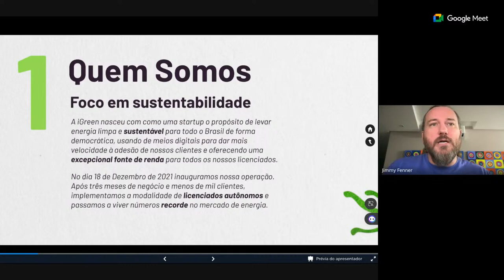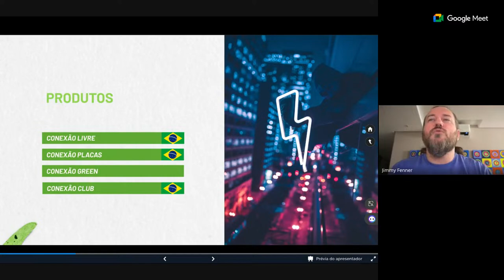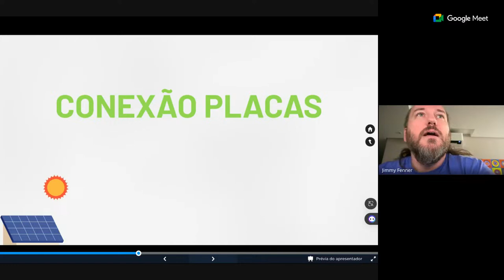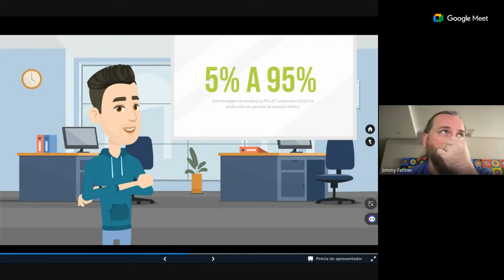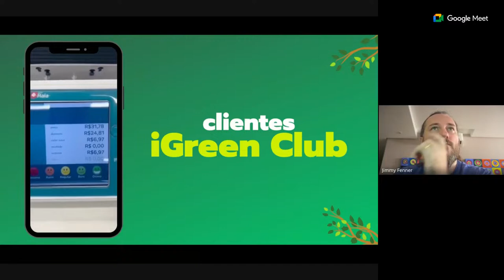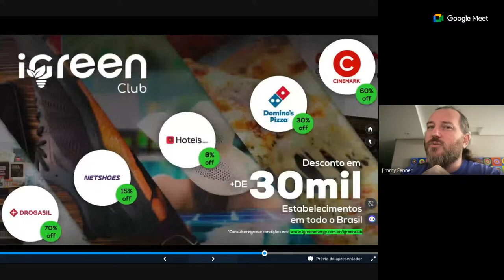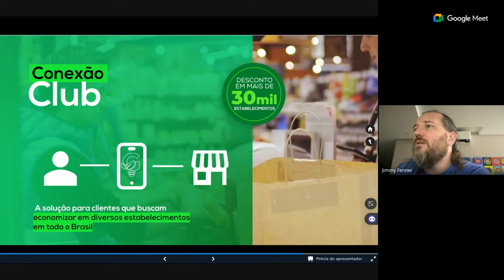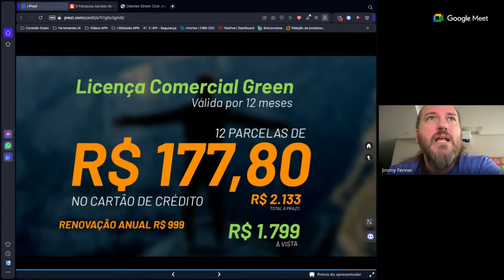Apresentação iGreen Energy - 02/04/2024 - Jimmy Fenner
PS: Qualquer pessoa do nosso time recebe a lista das grandes empresas da sua região para podermos correr dentro do produto Conexão Livre!

Quer participar de uma apresentação ao-vivo hoje? Sim! Você pode!

Se você já é um licenciado iGreen mas quer aprender com os melhores, temos um curso especialmente pra você por valor RIDÍCULO! Com aula prática de Facebook Ads (tráfego pago) otimizado para iGreen. Acesse pelo

Para receber desconto de 10 a 15% na sua conta de luz, pessoa jurídica ou pessoa física, acesse

E não esqueça de ativar as notificações!